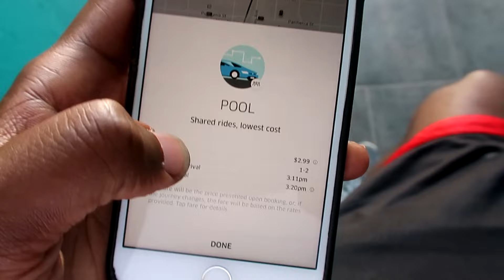UCLA Undie Run 2017 - Crazy Girls Lit College Vlog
UCLA Undie Run 2017. Lit College Vlog. This is the last undie run video I'm filming since I'll be graduating with my bachelors degree this year. it's time to move on to bigger and better things. Hope you guys enjoyed these undie run videos. As I grow up, I have to leave these things in the past.